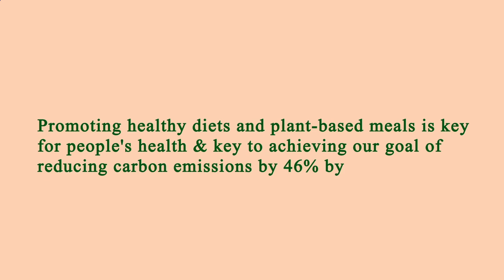Nearest Restaurants From Me - Nearest Restaurant From Me - Manhattan 10009, New York County, NY, US